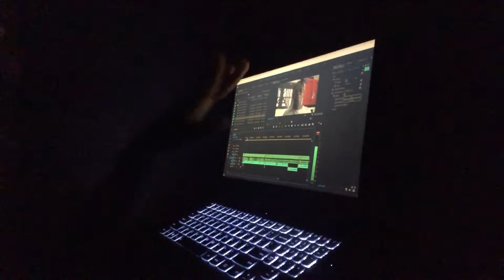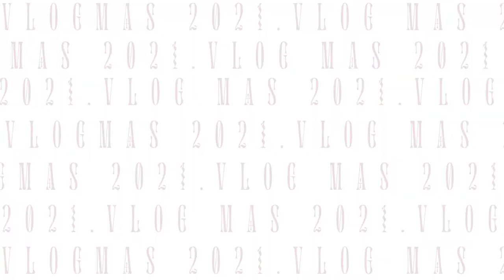IG FILMING SETUP, GOING TO PICK UP PACKAGES FROM JUMIA, MORE FACTORY WORK|VLOGMAS 2021